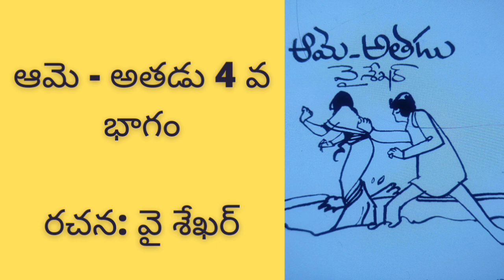ఆమె అతడు 4 వ భాగం...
ఆమె అతడు సీరియల్@teluguseriyalslibrary

ఫ్రెండ్స్...మీ అందరికీ Telugu stories / novels library  కి స్వాగతం... సుస్వాగతం...

1000 సినిమాలు చూసినా రాని ఆనందం ఒక్క పుస్తకం చదివితే వస్తుంది.  కానీ నేటి పరిస్థితులకు అనుగుణంగా ఏమాత్రం తీరికలేని జీవితాలలో ఉన్న ఆ కొద్దిసమయంలో బుక్స్ చదవలేకపోతున్నాము.  కానీ మీ మనసు ని ఉల్లాసపరచడానికి మీకు నచ్చే కథలు, మీరు కోరే కథలు మీకు వినిపించడానికి మీ శ్రీనివాస్ తయారుగా ఉండి ఆ రకంగా ఈసరికే సుమారుగా  5500 కథలు ఈ ఛానల్ లో పొందుపరిచాం.